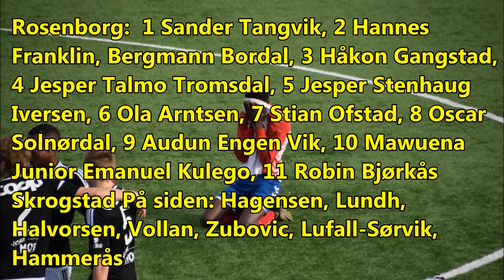NM G16 Telenor Cup semifinale Lyn - Rosenborg 0-2 E.E.O